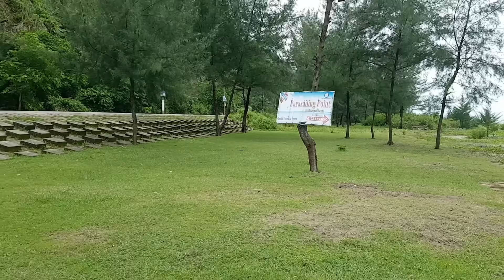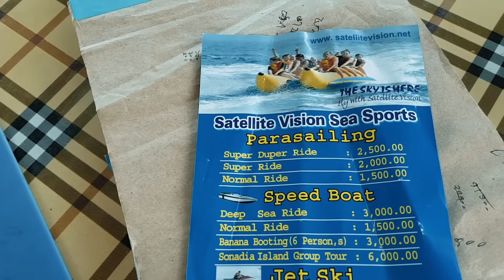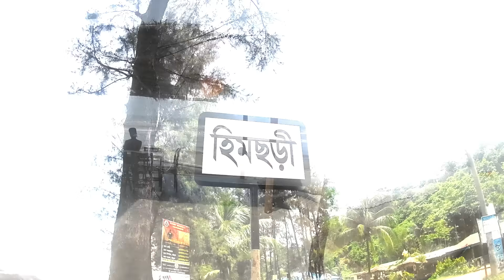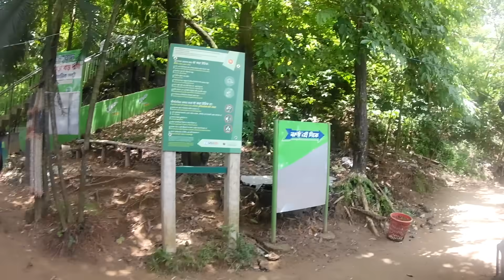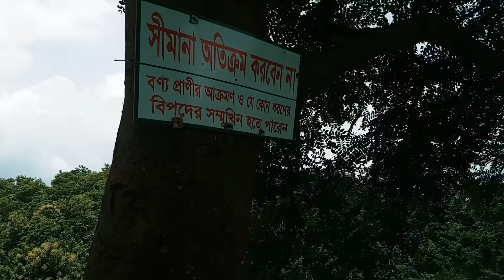Cox's Bazar Tour Part - 01 | Parasailing at Cox's Bazar । Himchori Pahar । Travel Guide 2018